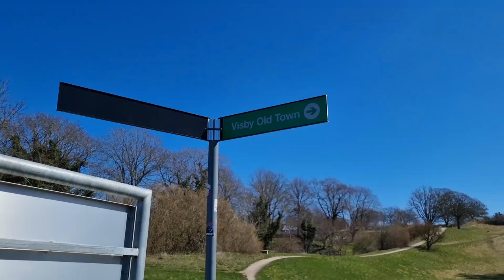Visby, Gotland - Explore this UNESCO World Hertiage Medieval Town with me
Visby in the main town on the Swedish island of Gotland in the Baltic Sea. This medieval town is known for its well preserved wall fortification and defensive towers.

Narrow cobblestone streets meander through the old town leading to the main square. This is a fascinating, quaint and picturesque town to explore and unlock its many hidden treasures.

Great for walkers and photographers as you hike around the remaining 3.4km of the town's wall which is a major reason Visby is has been a UNESCO World Heritage Site since 1995.

Visby is only accessible by boat or air and is a popular tourist destination for the Swedes and foreigners. If you are visiting Sweden make sure Gotland is on your places to visit.

Editing: https;//linkedIn.com/in/foysal-sahriar